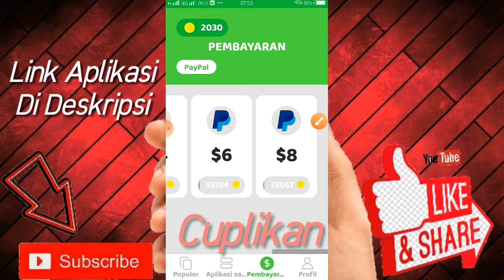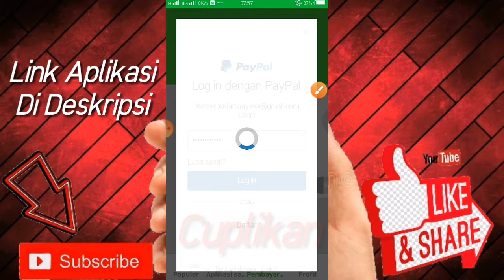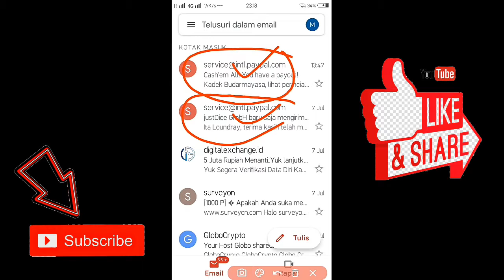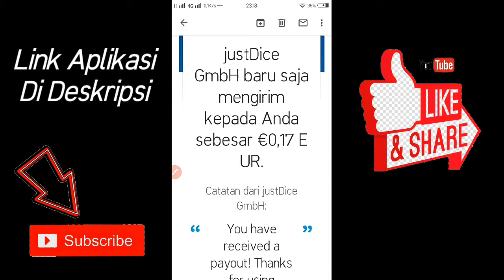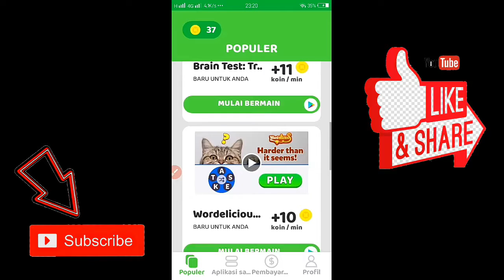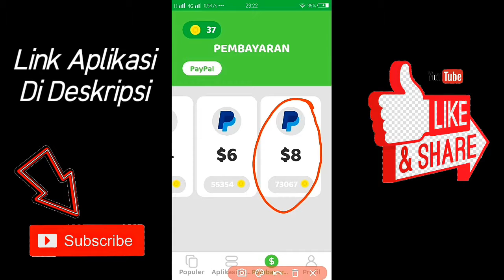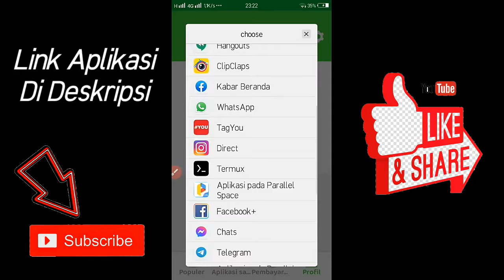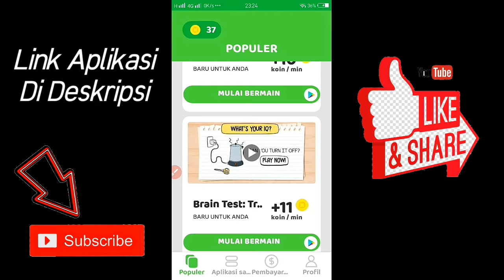Terbaru!! Main Game di bayar saldo PayPal gratis //aplikasi penghasil uang terbukti membayar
ikuti langkah langkahnya agar tidak gagal paham ya guys,

saldo dana gratis 2021 cepat saldo dana gratis 2020
saldo dana gratis terbukti membayar
saldo dana gratis langsung cair saldo dana gratis eko prasetyo saldo dana gratis 2021 tanpa undang teman tanpa deposit saldo dana gratis 2021 tanpa apk
saldo dana gratis 2020 tanpa apk
aplikasi penghasil uang terbaru aplikasi penghasil uang 2020 terbukti membayar
aplikasi penghasil uang dana aplikasi penghasil uang tercepat 2021
aplikasi penghasil uang 2021 dana
aplikasi penghasil uang cepat aplikasi penghasil uang terbaru 2021
saldo gopay gratis
saldo gopay gratis 2021
saldo gopay
saldo gopay ke dana
saldo gopay tidak masuk
saldo gopay hilang
saldo gopay terbanyak
saldo gopay gratis tanpa aplikasi
saldo gopay bisa ditransfer ke rekening
saldo gopay gratis 2021 tanpa undang teman
saldo ovo gratis 2021
saldo ovo gratis
saldo ovo gratis 2021 tanpa aplikasi
saldo ovo tidak masuk
saldo ovo gratis 2021 tanpa undang teman
saldo ovo ke dana
saldo ovo gratis 2020 tanpa undang teman
saldo ovo ke shopeepay
saldo ovo gratis 2020
saldo ovo belum masuk
web penghasil saldo dana
web penghasil saldo dana tanpa deposit
web penghasil saldo dana tercepat 2021
web penghasil saldo ovo
web penghasil saldo dana terbaru
web penghasil saldo indodax web penghasil saldo dana 2021
web penghasil saldo dana gratis 2021
game penghasil pulsa
game penghasil dana
game penghasil uang dana game penghasil uang 2021 game penghasil pulsa tercepat 2021
game penghasil saldo gopay game penghasil uang 2021 terbukti membayar dana

Terimakasih 🙏🙏🙏